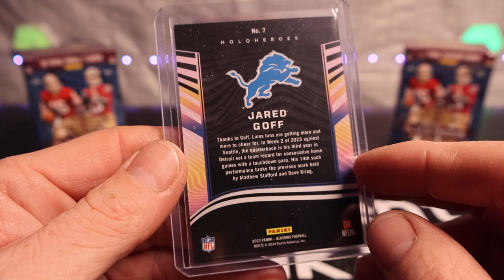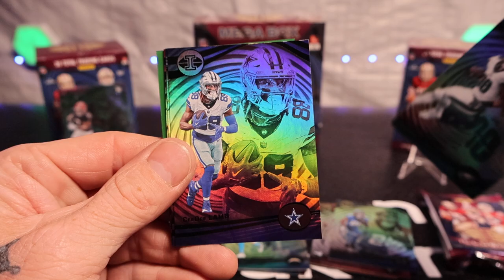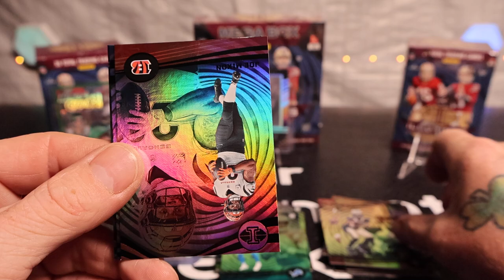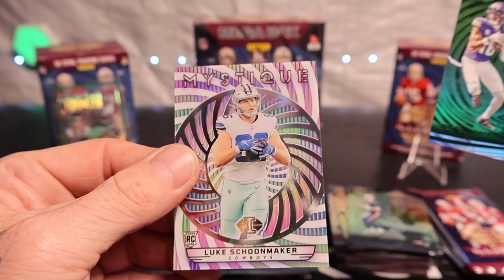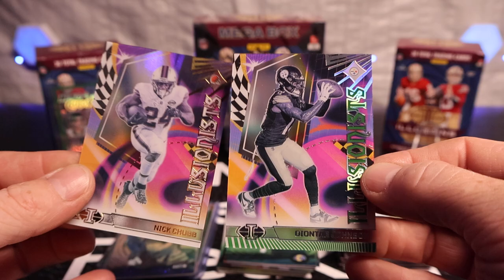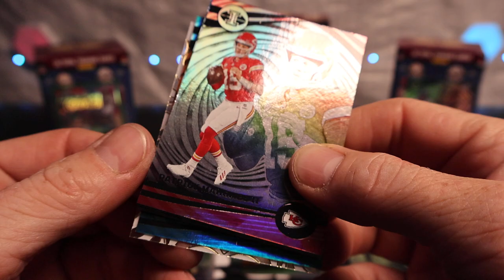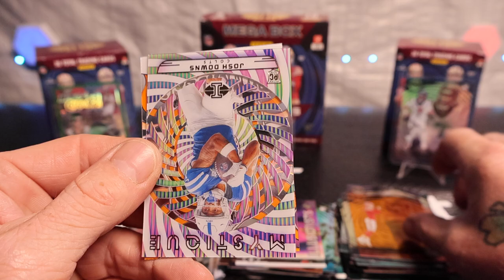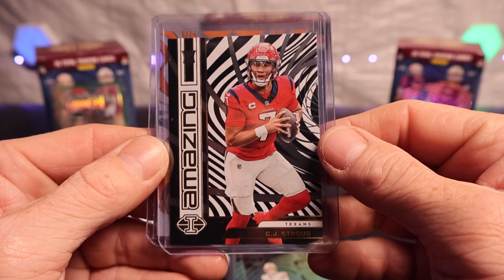*Looking For Another Holo Heroes Case Hit* King Of Cards, Mystique, Funkadelic, & Tons Of Rookies!!!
I Pulled A Holo Heroes Case Hit Off Camera, So Trying To Get One On Camera!!!